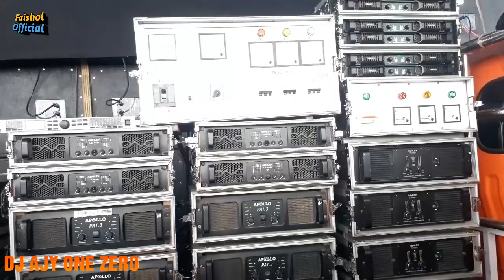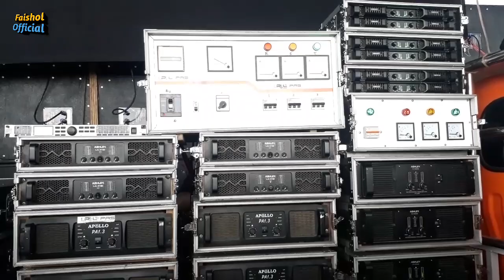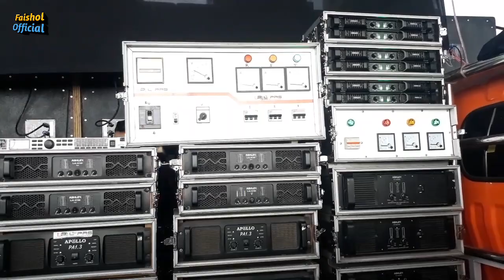INI DIA POWER AMPLIFIER DARI L PAS AUDIO KETIKA CEK SOUND 28 SUBWOFER 😎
SALAM HOREG

Ini Amunisi Power Amplifier dari L PAS Audio pada cek sound di lapangan Wonoayu Wajak Kab. Malang Lur

Selamat Menyaksikan 😎👍🏻

SALAM BUDAYA